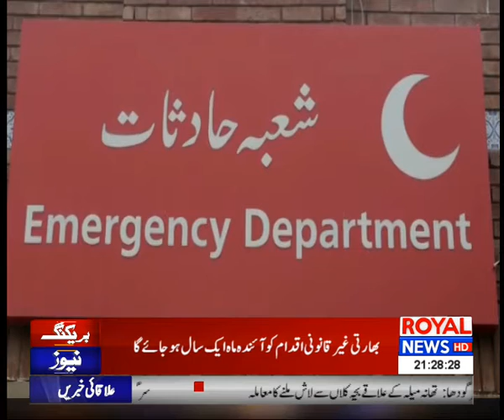News Bulletin | 9 PM | 21 July 2020 | Part 01/2 | Royal News